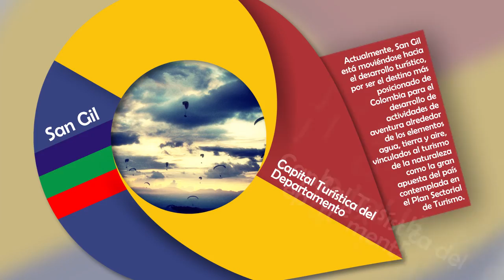Colombia por Colombianos San Gil Santander